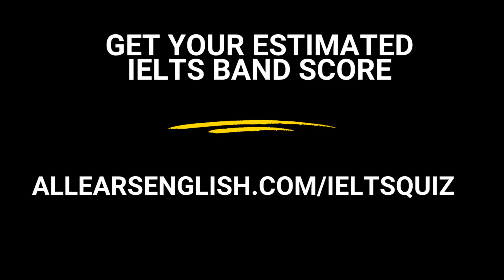Band 9 Part 2 People Slang and Sample Answer - IELTS Energy Podcast 1148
There is a good chance you will need to describe a person on IELTS Speaking Part 2. Today you'll hear a band 9 answer with informal slang you can use for the variety of vocabulary needed for 7+.

Today you'll hear a band 9 answer with informal slang you can use for the variety of vocabulary needed for 7+.